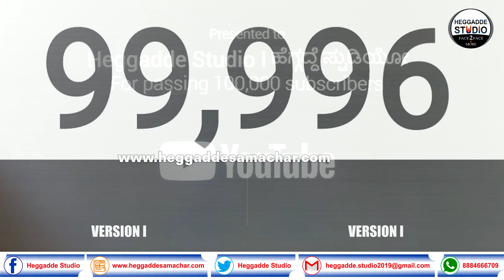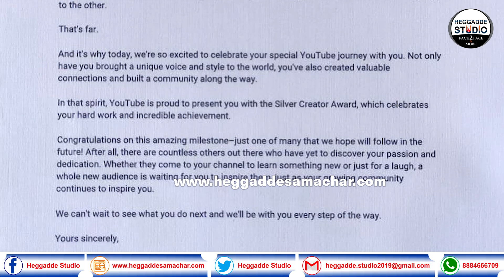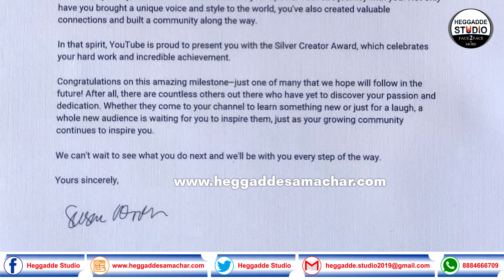Silver Play Button Unboxing 🤷‍♂️♂️🏆🏵️| Heggadde Studio Got Youtube Creator Award | Heggadde Family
Silver Play Button Unboxing Kannada | Heggadde Studio Got Youtube Creator Award | Heggadde Family